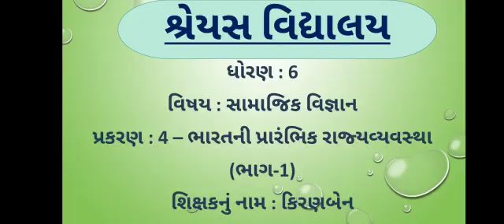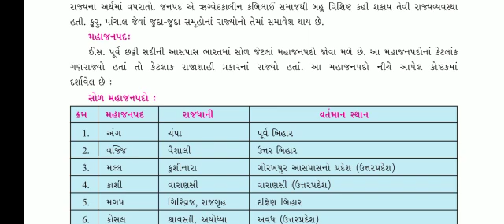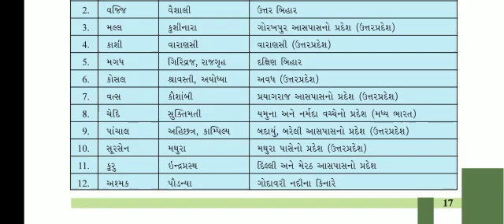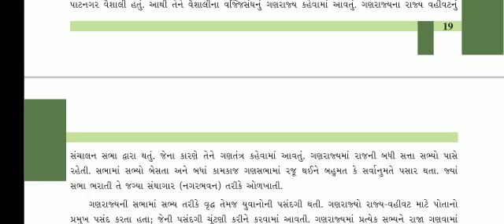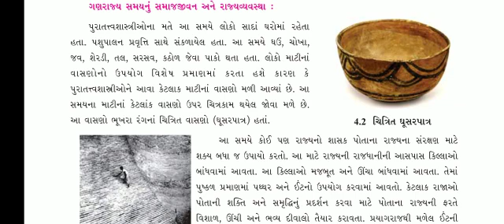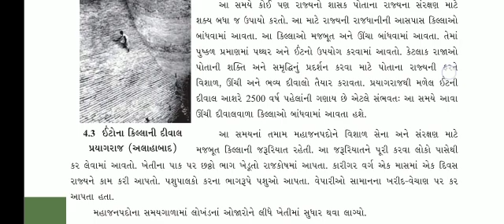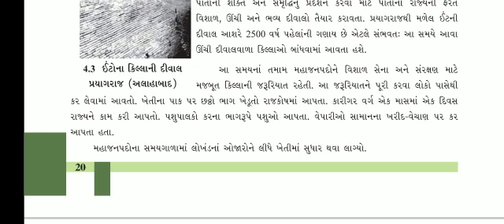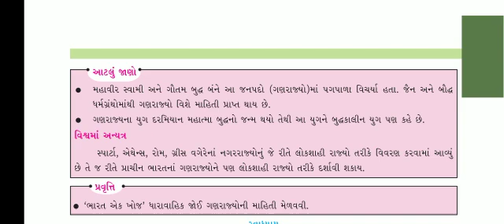CHAP-4 VIDEO-1 S.S